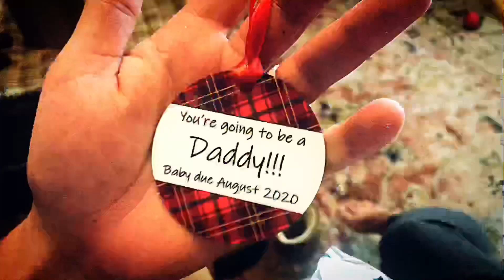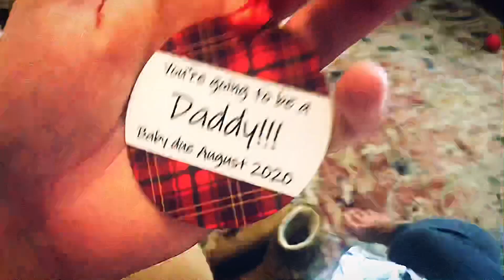The BEST Christmas Ornament Ever Given!!!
Alyssa surprises her husband Mason with a special gift... an ornament unlike any he has ever seen!!!